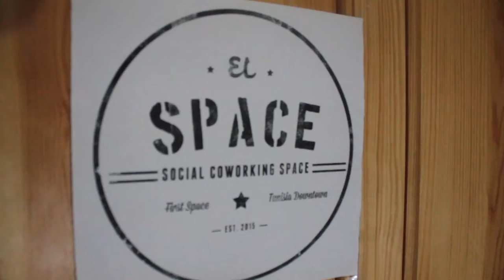EL Space - Social Innovation HUB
Ce petit temple cosy au cœur du centre-ville de Tunis, existe parmi les premiers lieux collaboratifs en Tunisie. De nombreux projets à fort impact sont en train de fleurir dans ce HUB ou seul l'innovation et le social existe...